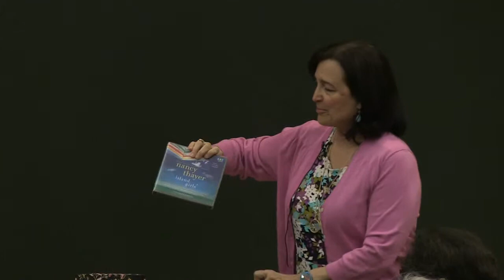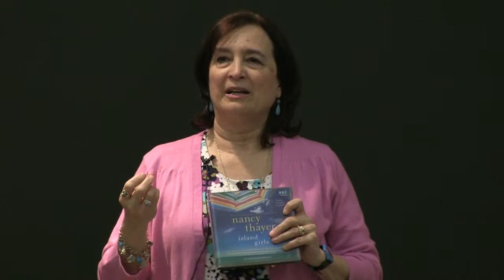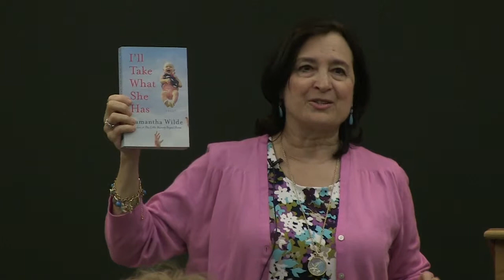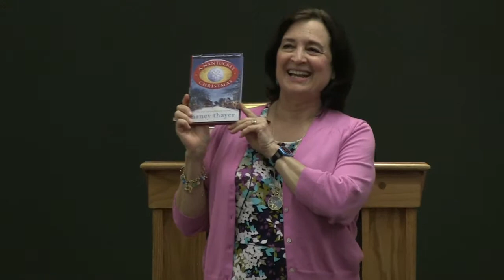Milford Town Library presents: Nancy Thayer "Nantucket Notes"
Nancy Thayer, New York Times best-selling author, speaks about how life on an island has inspired her books.
Thayer is the author of twenty-five novels, including Summer House, The Hot Flash Club, Beachcombers, Summer Breeze, Island Girls, A Nantucket Christmas, and most recently in June 2013, Nantucket Sisters.
Her books concern the mysteries and romance of families and relationships: marriage and friendships, divorce and love, custody and step-parenting, family secrets and private self-affirmation, the quest for independence and the normal human hunger for personal connections.